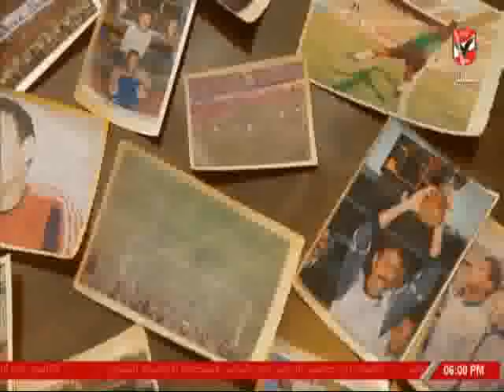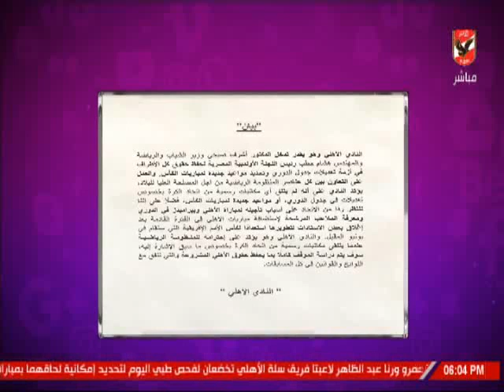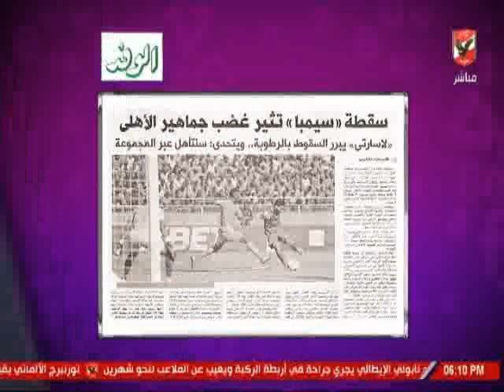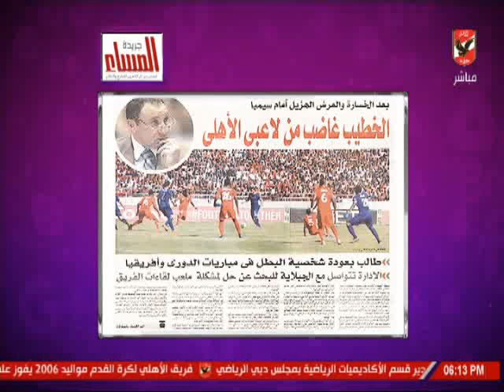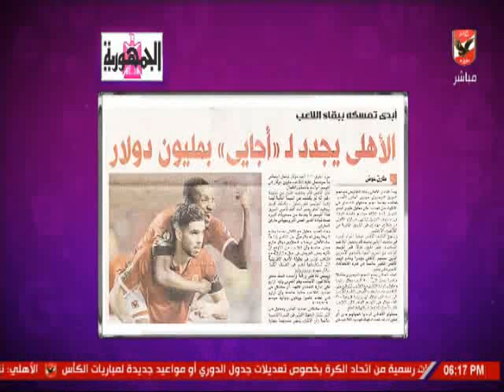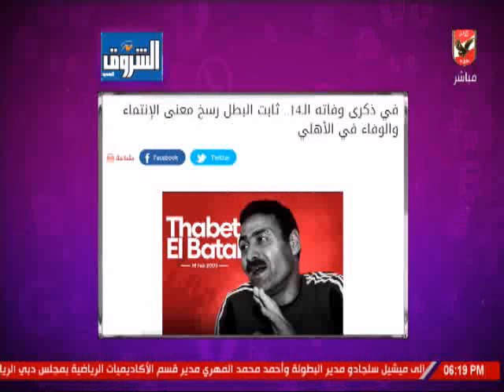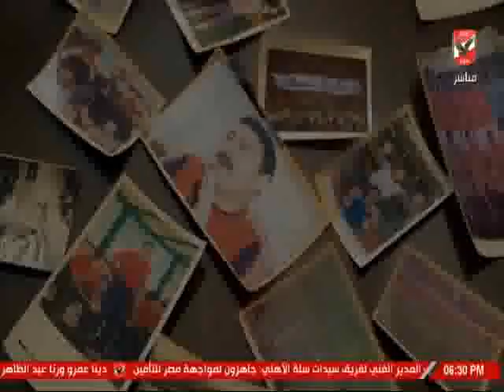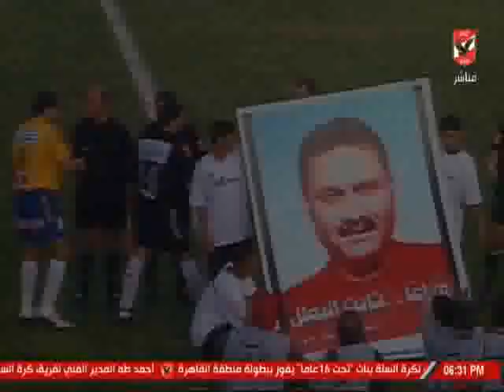حلقة كلام فى الميديا 14-2-2019